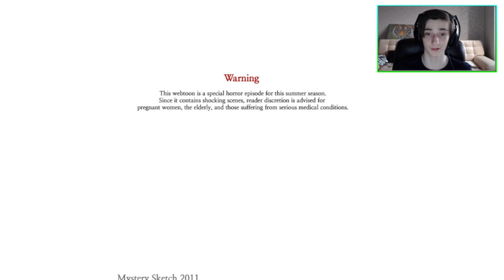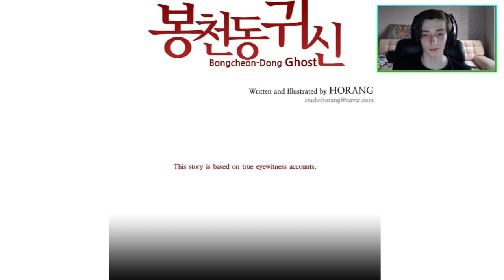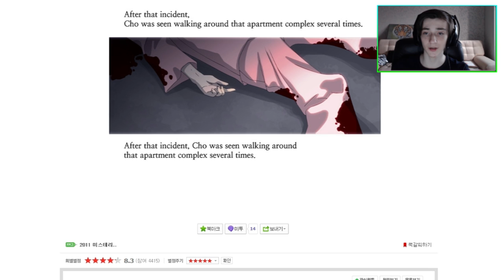UNEXPECTED JUMPSCARE! - Korean horror comic with Facecam - Bongcheon-Dong Ghost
Mini-heart attack :c
This is my playthrough...no...readthrough of horror comic BONGCHEON-DONG Ghost.
Don't watch this before bed , this is extremely scary :c I almost peed myself reading this.
If you are a fan of creepypastas or something like that you will love it :D
Enjoy this video and don't die from a jumpscare!

--.___((_) Likes & favs + shares are always appreciated!